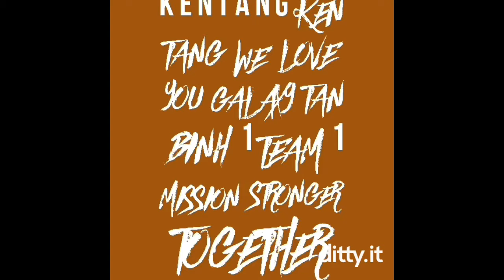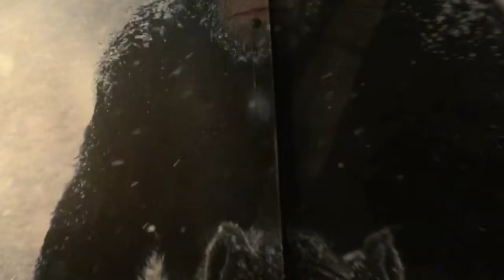Behind the scenes YEP 2017 - GALAXY TÂN BÌNH